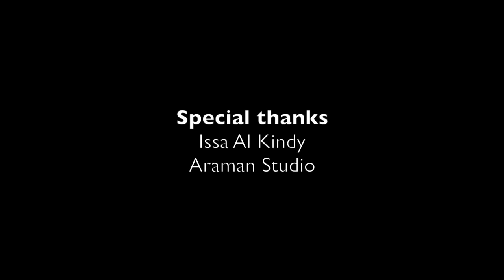Behind The Scenes with Amani AlShaali: dance style portraits